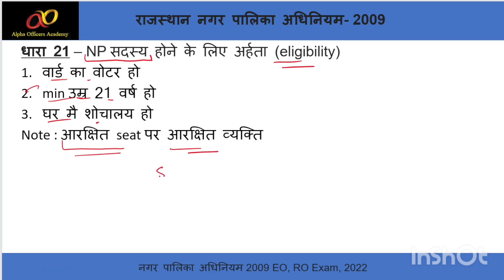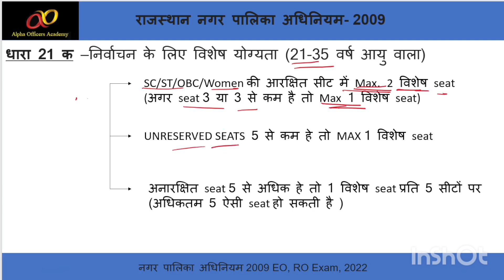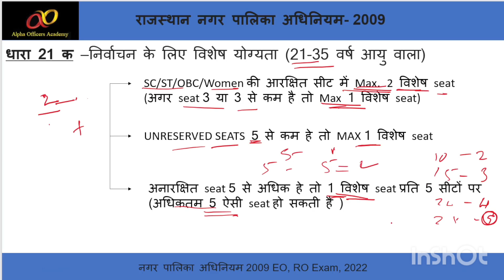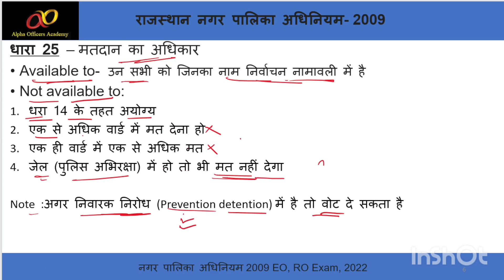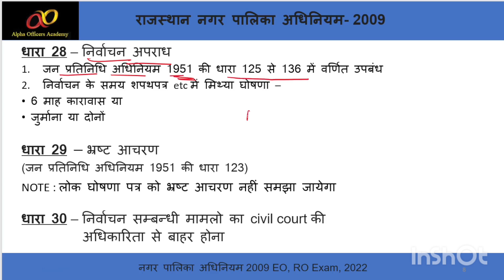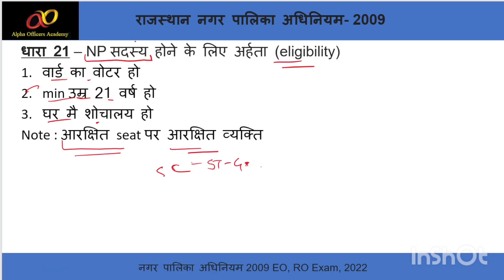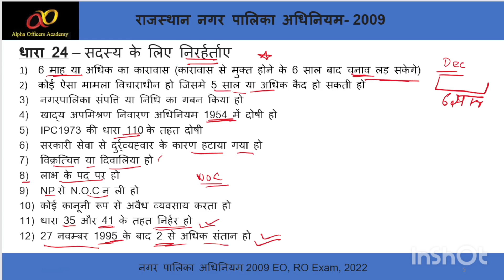राजस्थान नगरपालिका अधिनियम 2009 (Part 3)